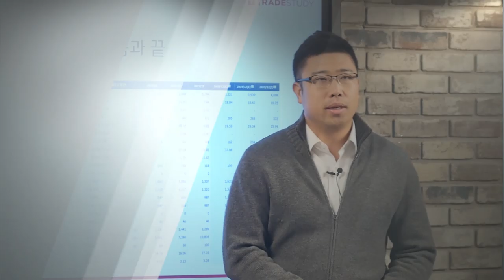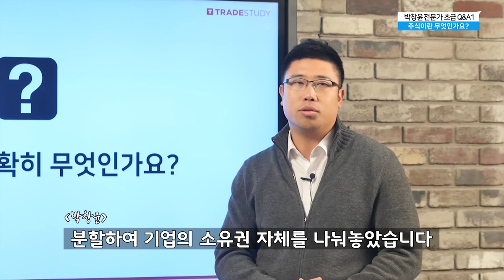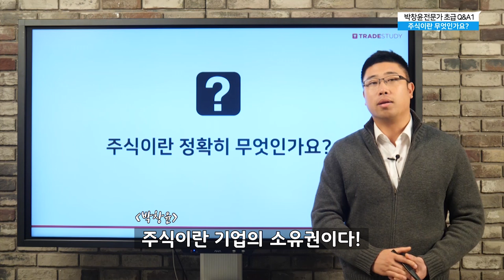주식이란 무엇인가요? [주식 기초 강의 #1]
발로 뛰는 증권맨 순돌이 아버지의 주식 기초 강의
주식 초보가 궁금해 하는 투자 기초 상식 32가지,
주식 초보 기초 개념 완전뽀개기 들어갑니다!

박창윤 전문가의 주식 초보 기본 개념 완전 뽀개기, 전체 무료 강연 듣기